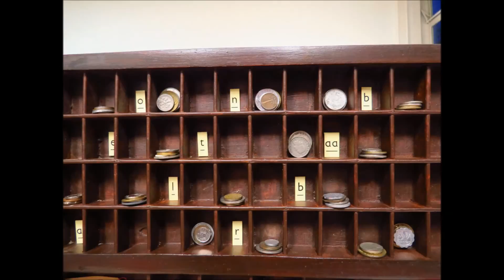Afscheid van Gerrit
Geniet van je pensioen, lieve Gerrit!